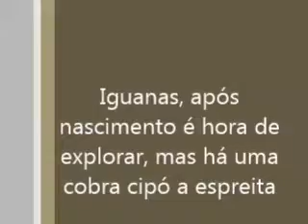Iguanas, após nascimentos é hora de explorar, mas há uma cobra cipó a espreita na grande figueira de